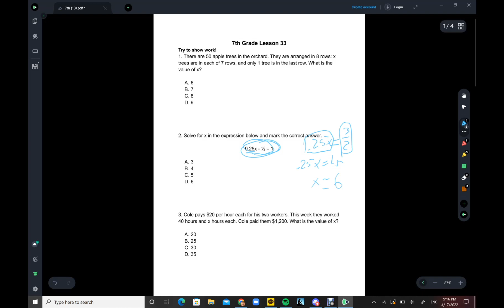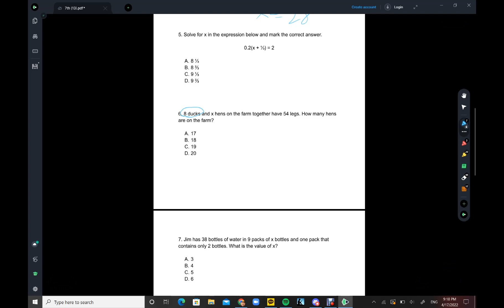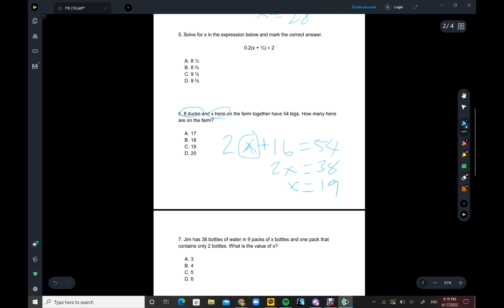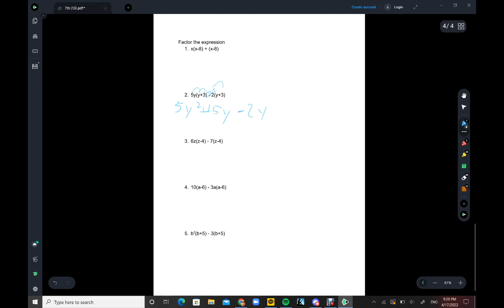7th Grade Math | Lesson 33 #1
Tutor: Samuel Jeon